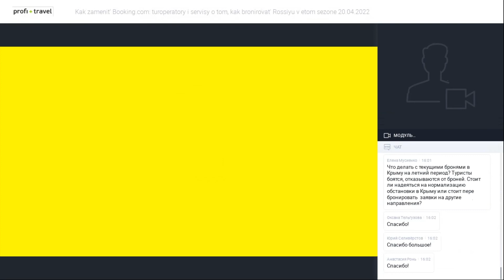Как заменить Booking.com: туроператоры и сервисы — о том, как бронировать Россию в этом сезоне